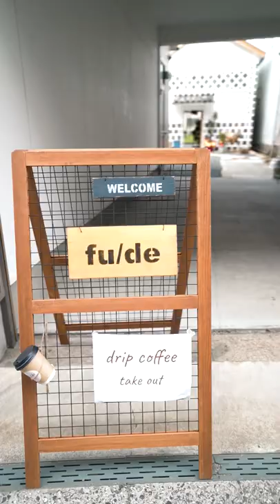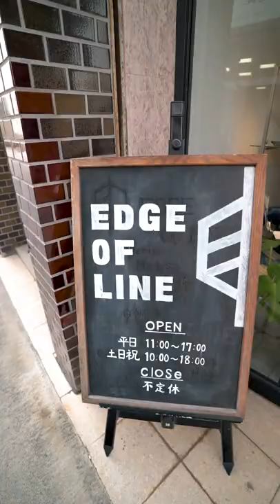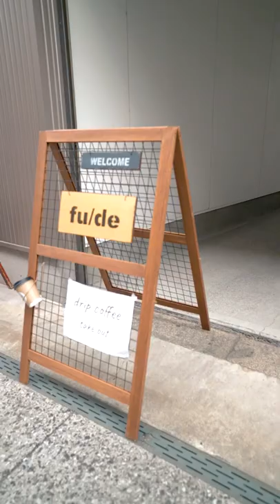【OKAYAMA】Kojima Jeans Street, the sacred place for jeans.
Kojima Jeans Street attracts attention in Kojima, the sacred place for domestic jeans. Local jeans makers are lined up on the street about 400m from the "former Nozaki family residence" to the Nozaki monument. Many tourists from overseas have recently visited because it is possible to purchase jeans that are full of originality of the world-class "Japan Denim". There are many attractive shops and cafes other than jeans in the surrounding area, so you can enjoy it all day long.

・Address
Kojima Ajino, Kurashiki City, Okayama Prefecture

国産ジーンズの聖地・児島で注目を集める児島ジーンズストリート。「旧野﨑家住宅」から野﨑の記念碑までの約400ｍの通りに地元ジーンズメーカーが軒を連ねています。世界に誇る「ジャパンデニム」のオリジナリティー溢れるジーンズが購入できるとあって、最近では海外からも多くの観光客が訪れています。周辺にはジーンズ以外の魅力的なショップやカフェが揃っていて、1日中楽しめるエリアです。

・住所
岡山県倉敷市児島味野

♦Introducing some spots in the video

1) 0:22 ~BIG JOHN KOJIMA~
After the war, the company began by selling U.S.-made medium-high jeans resized for the Japanese.
In 1973, the first purely domestic jeans were completed.
The store sells a wide variety of denim products including men's and women's clothing, pants, skirts, bags, hats, and accessories. Workshops on indigo dyeing and jeans processing are also held. This is a must-visit store for jeans lovers.

Address: 2-2-43 Kojima Amino, Kurashiki City, Okayama Prefecture
Business hours: 10:00 - 18:00
Holidays：Open all year round (except New Year holidays)

2) 0:56 ~Jeans wrapping in Kojima Station
The platform of JR Kojima Station, where you get off the train, is covered with jeans wrapping everywhere: vending machines, elevators, coin lockers, window glass, etc.
Since "Denim Day" was established in this area, the station and its platform were covered with jeans wrapping in 2015, and the name of the station was changed to "JEANS STATION Kojima".

Address: 1-chome, Kojima Ekimae, Kurashiki City, Okayama Prefecture

3)1:41 ~BLUE SAKURA
A denim store with delicate Japanese techniques.
KIMONO JACKET is gaining popularity among European denim fans.

Address: 2-2-85 Kojima Amino, Kurashiki City, Okayama Prefecture
Business hours: 10:00-18:00
Store holidays: Open all year round

4) 2:20 ~Indigo soft serve ice cream~
Soft serve ice cream made from edible indigo. It has a refreshing salt vanilla flavor, as one of Kojima's representative industries is salt.
Address: 2-5-3 Kojima Amino, Kurashiki City, Okayama Prefecture
Business hours: 11:00-15:00 on weekdays, 11:00-16:00 on weekends and holidays *Closing time may change depending on customer conditions.
Store holidays: Normally open Tuesdays through Wednesdays, closed on Thursdays

5) 4:02 ~The Former Nozaki Family
The Nozaki Family is the residence of Takesaemon Nozaki, who made his fortune in salt manufacturing and rice paddy development, and built a series of residences between 1868 and 1869 to match his fortune. The site area is approximately 3,000 tsubo, and the total floor space is 1,000 tsubo. In general, it is rare to find a residence where the building and garden have been preserved so well as they were when the house was first built, and it can be said to be a representative example of a grand village headman's residence in the Seto Inland Sea.
It was designated as a historical site by Okayama Prefecture in 1977, a museum in 1995, and a national important cultural property in 2006.

Address: 1-11-19 Kojima Amino, Kurashiki City, Okayama Prefecture
Business hours: 9:00 - 16:30
Closed: Mondays (or the following day if Monday is a national holiday), year-end and New Year holidays (12/25 - 1/1)
♦動画に出てくる5つのスポットを紹介

戦後、日本人用にリサイズした米国製中高ジーンズの販売から始まった。
1973年に純国産ジーンズ第一号を完成。
店内では紳士・婦人服、パンツ、スカート、バッグ、帽子、アクセサリーなど多種多様なデニム製品を販売。インディゴ染めや、ジーンズ加工のワークショップも開催されている。ジーンズ好きには外せないお店。

住所：岡山県倉敷市児島味野２丁目２−４３
営業時間：10:00 - 18:00
店休日：年中無休（年末年始を除く）

② 0:56 ～児島駅構内のジーンズラッピング～
電車を降りたJR児島駅のホームは、自動販売機、エレベーター、コインロッカー、窓ガラス、など、いたるところにジーンズラッピングが施されています。
この地で「デニムの日」が制定されたことから、2015年（？）に駅構内やホームにジーンズラッピングを施し、駅名も「JEANS STATION 児島」と改められた。

住所：岡山県倉敷市児島駅前１丁目

③ 1:41 ～BLUE SAKURA～
日本の繊細な技術が光るデニムショップ。
KIMONO JACKETが欧州のデニムファンに人気を博している。

住所：岡山県倉敷市児島味野２丁目２−８５
営業時間：10:00-18:00
店休日：年中無休

④ 2:20 ～インディゴソフトクリーム～
食用の藍で作られたソフトクリーム。児島の代表的な産業をの１つが塩であることからさっぱりとした塩バニラ味となっている。
住所：岡山県倉敷市児島味野２丁目５−３
営業時間：平日は11:00～15:00、土日祝は11:00～16:00　※お客様の状況で終了時間の変更あり。
店休日：通常：毎週火曜～水曜日、木曜日は不定休

⑤ 4:02 ～旧野崎家～
野﨑家は製塩業と新田開発で財を成した野﨑武左衛門がその気宇に合わせて天保から嘉永年間に次々と築いていった邸宅。敷地面積約3000坪・建物延床面積1000坪ある。総じて、建物と庭園がこれほど創建のままに保存されている邸宅は稀であり、瀬戸内の代表的大庄屋建築と言える。
昭和52年に岡山県指定史跡となり、平成7年に博物館登録、平成18年に国の重要文化財建造物に指定された。

住所：岡山県倉敷市児島味野１丁目１１−１９
店休日：毎週月曜日（祝日であれば、その翌日）年末年始（12/25～1/1）